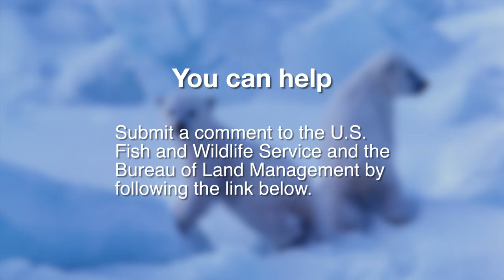Protect This Polar Bear Nursery from Seismic Testing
Seismic testing for oil in the Arctic National Wildlife Refuge could hurt polar bear mothers and their cubs.
Please consider sending a comment voicing your opposition to this proposal ➡️